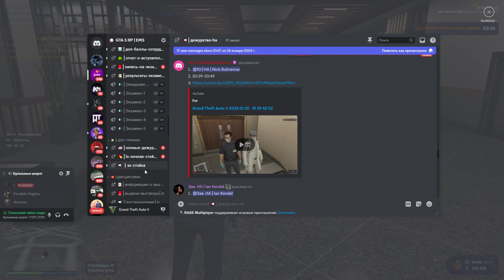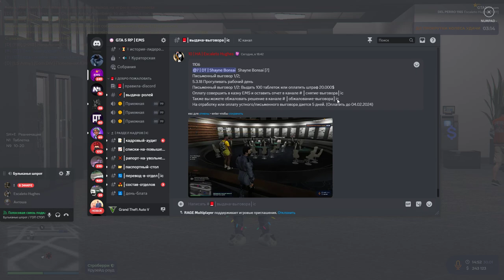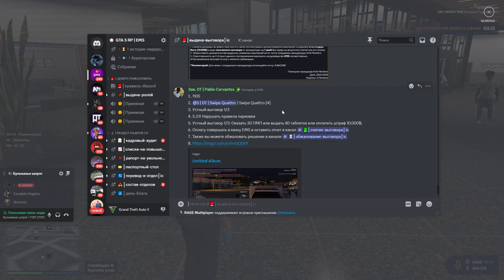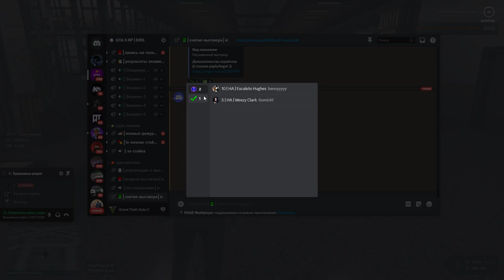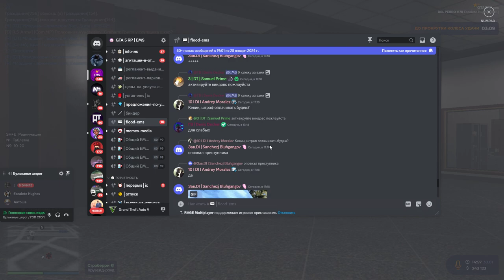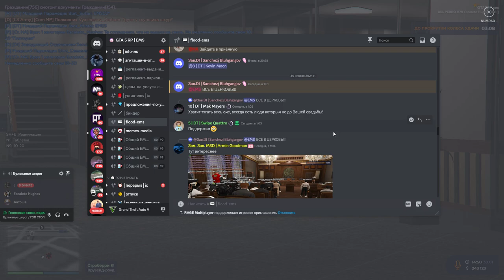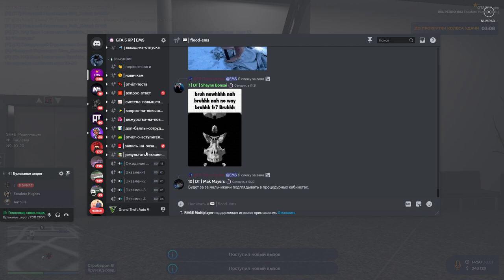Grand Theft Auto V 2024 01 30 18 47 00 01